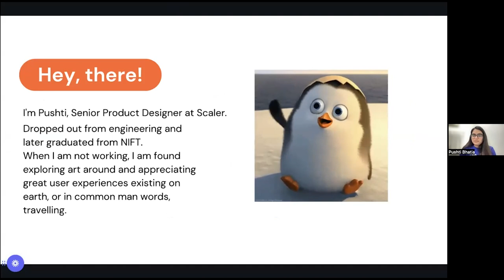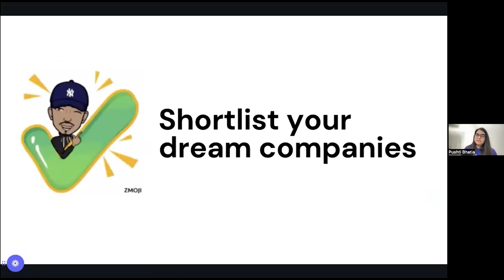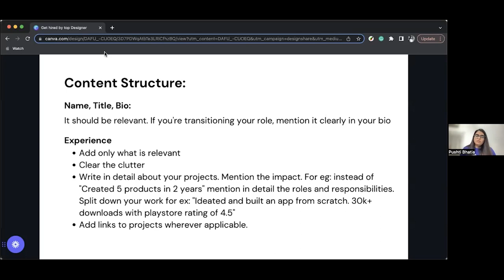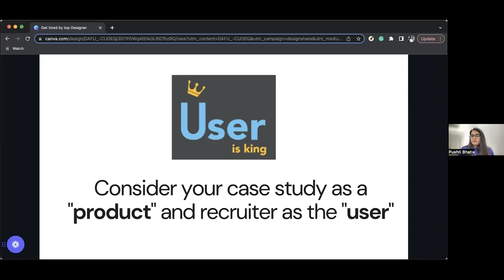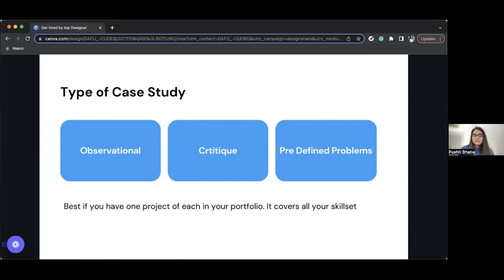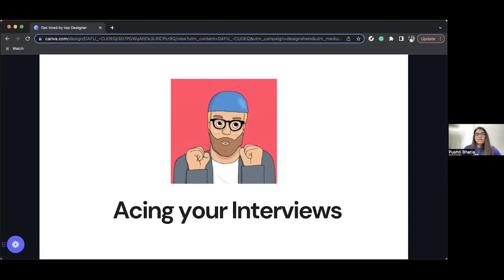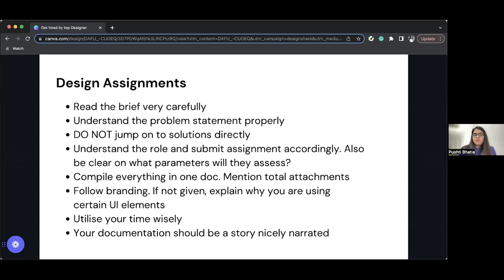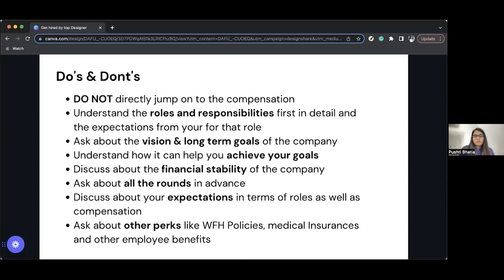Get Hired by top Designers | Design Career | How to get your first UI/UX job?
Getting hired by top designers can be a daunting task. After all, there is no guarantee that you will find your dream UI/UX job. But learning all you can about the hiring process might just find you the opportunity to work with some of the best UI/UX Design agencies.

Join us on the quest to get hired by the top Designers with Pushti Bhatia.

Topics covered:
1. What do you need to transition from Graphic Design to Product/UI/UX Design
2. How to shortlist companies for your first job?
3. What do recruiters look out for in a candidate's profile?
4. What should you add to your resume?
5. How should you draft your first case study?
6. Portfolio's do's and don'ts
7. What to ask in a Design interview as a candidate?
8. How to approach assignments and whiteboarding?

Register for upcoming workshops!

1. Product Management as a Product Designer by Anurag Shastri